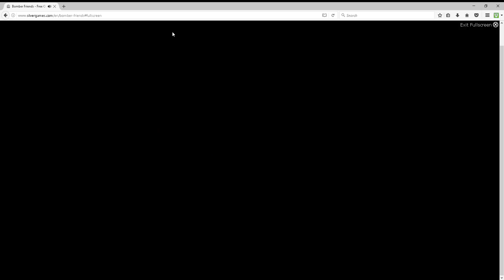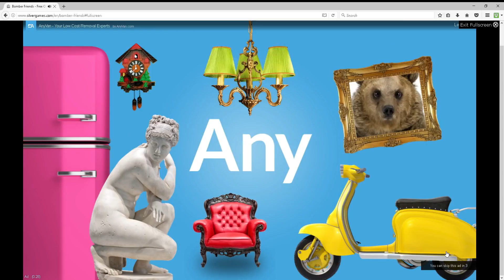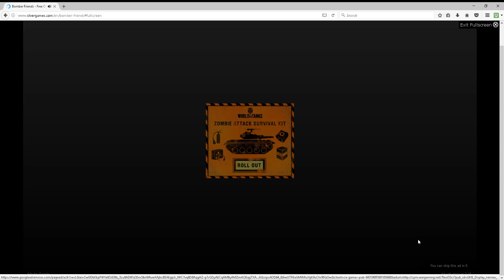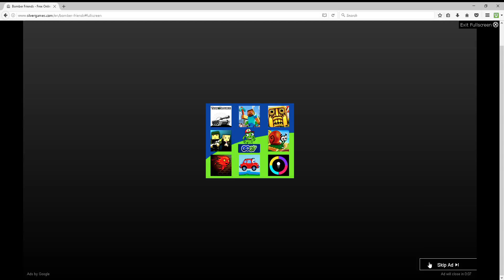BOMBER FRIENDS (flash game) - part 26